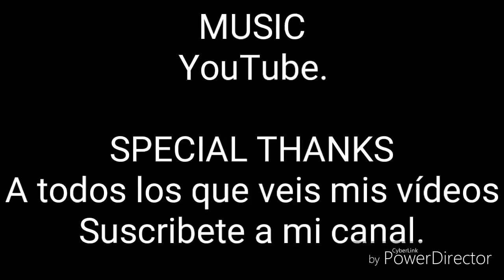Playmobil policía. Accidente de tráfico.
Video de los clicks de Playmobil en la que podemos ver un accidente de tráfico. Un saludo.